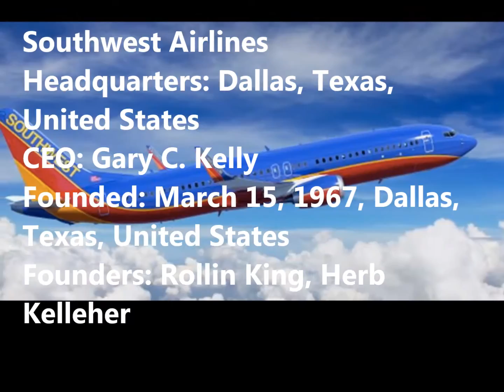The Southwest Airlines Seen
The Southwest Airlines.
Headquarters: Dallas, Texas, United States
CEO: Gary C. Kelly
Founded: March 15, 1967, Dallas, Texas, United States
Founders: Rollin King, Herb Kelleher